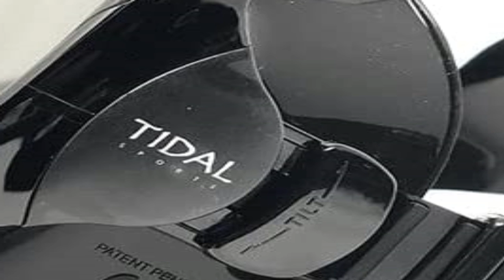Best Scuba Diving Masks 2023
Best Scuba  Diving Masks
NO 1 OCEAN REEF Neptune Space G. Diver Full Face Mask with Coms Extender Kit =
NO 2 TUSA M-1001 Freedom HD Scuba Diving Mask =
NO 3 Cressi F1, Scuba Diving Snorkeling Frameless Mask =
NO 4 Cressi Matrix =
NO 5 Tidal Mask - Advanced Anti Fog Diving Mask =

Some of the footage used in this video is not original content produced by The Lofer. Portions of stock footage of products was gathered from multiple sources including, manufactures, fellow creators and various other sources.

The Lofer is a participant in the Amazon Services LLC Associates Program, an affiliate advertising program designed to provide a means for sites to earn advertising fees by advertising and linking to Amazon.com. As an Amazon Associate I earn from qualifying purchases.